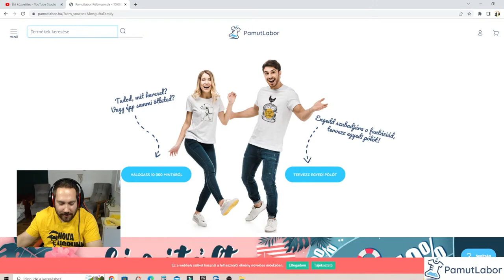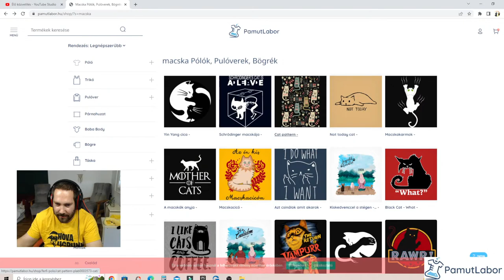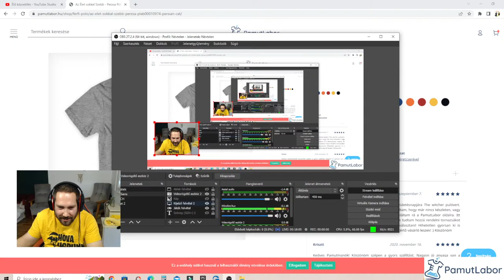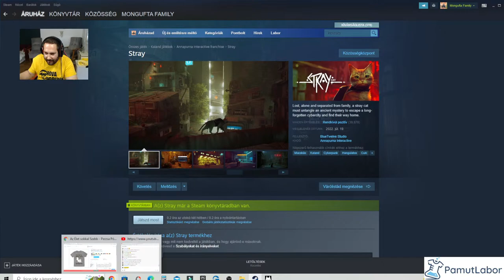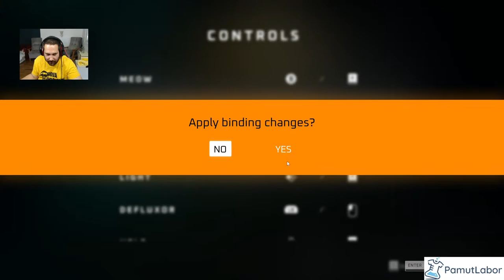🐈STRAY - CICÁS KALAND🐈 - A VILÁG EGYIK LEGCUKIBB JÁTÉKA (VÉGIGJÁTSZÁS)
Ha szeretnél jó minőségű, menő pólókat hordani, vagy szimplán megtetszik Dave pólója akkor nézz szét itt :

♥Köszönöm szépen, hogy tagok lettek ♥ :
Bai_10
DKG csapat
Mitzy
Pajor Szabolcs
CursedSeal92
György Valkai
Luca Kun
Kira
Emily SSO
Jane Hopper
Anna Laura Nagy
Rami Pásztor
annaH
sso bibi
Réka Ernszt
Jármics István
Star Stable Magyarul
Krisztián Sipos
Mongufta Dave
mei
Kocsis Emese
Szakadjon beléd egy marék nápolyi
fahéjas csiga
Filter nélkül
krisz Berta
Bogi Uhrin
Ármin princz
Mongufta Workshop
Viktória Juhász
Hargita Czifra
Azazel Stark
senkilanya
Gergő Nádár
lola the horsegirl
Emmy
Liliána Rózsa
gréti
stxxrgiirl
Mirtill
Éva Kovácsné Forgács
Lili 3003
Fanni Popluck
Pro hungary
Bonnyxx
Ash Mysteryrider
Aliz Csereklei
Noémi Bordohányi
kNory
Frog_pati
Józsii Mongufta
Jhon
Evelin Kardos
bagszi
theyaa ayushi
Disty
ASHY
Tünde Szécsényi
Smeliboy
Huba
Emese Feher
Sso Csenel
Varnyú Geckri
Cora Duskyear
Zsombor Gyulavári
kutya idő fan
Piacos Néni
TheAlienGirl
István Gáspár
Scatty
peely
Virago Kistinni
MonguftaFamilyDave
SzarnyasLany
L.Dori
+ 3 név nélküli